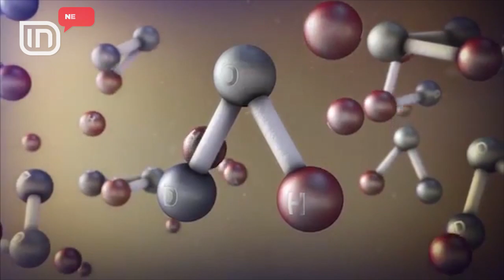Zbulimi i rradhës në Mars. Nasa gjen shenja të sasive të mëdha prej akulli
NASA publikon zbulimin e rradhës për planetin Mars.
Dallohen shenja të akujve në ekuador.
Shkencëtarët: Prania e akujve, për shkak të rritjes së pluhurit në zonat polare.
Zbulimet e fundit vërtetuan se Marsi ka ujë.